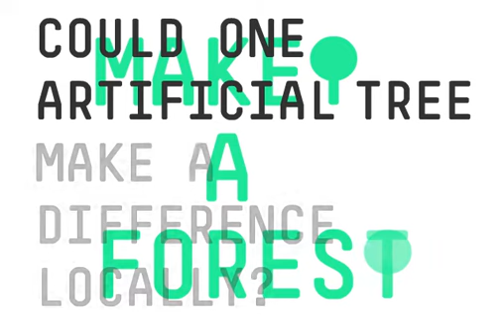Make a Forest.mov